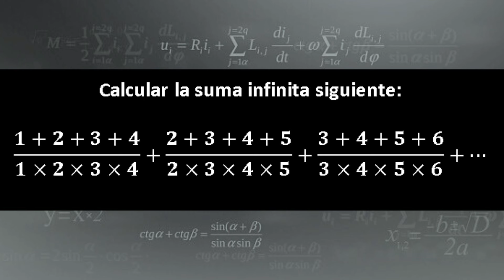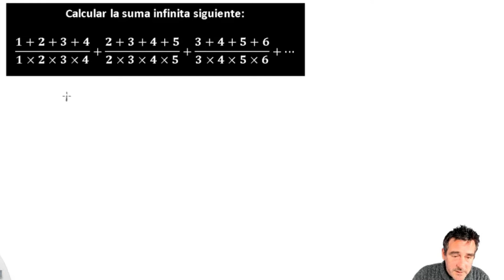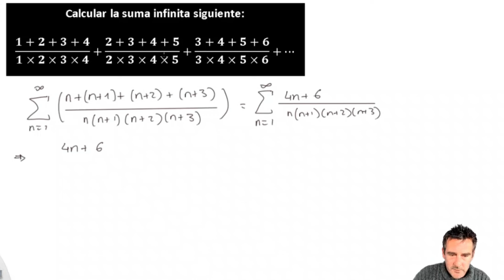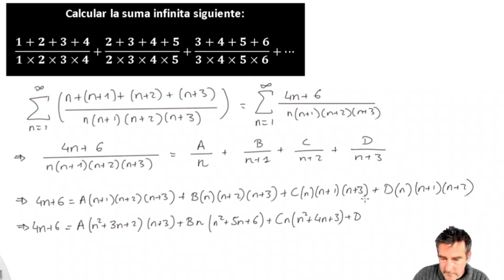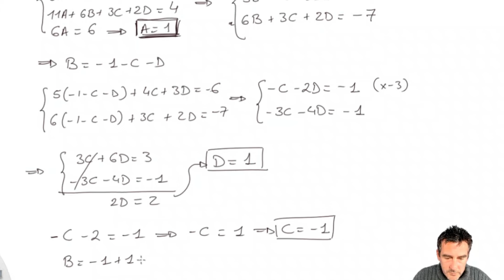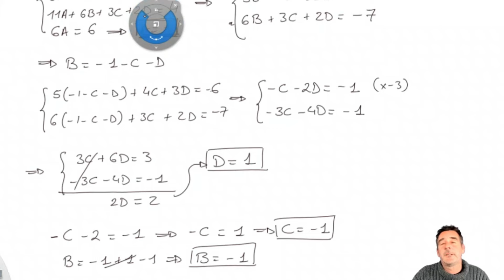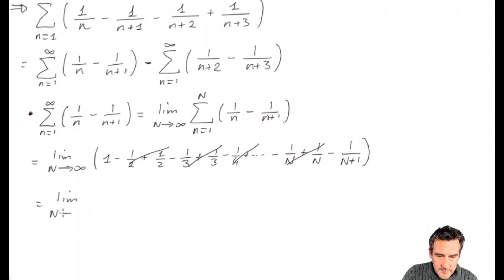Calcular una suma infinita de fracciones.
En este video les presento un problema donde debemos calcular una suma infinita de fracciones. Primero deberemos encontrar una manera de separar esas fracciones y luego utilizar series telescopicas infinitas.
Espero les sirva de entrenamiento para sus cursos o concursos de matemáticas.

Resolución de problemas de concursos matemáticos que me mandan los usuarios. Esta vez uno que me mandaron de Perú, aunque el problema venia en francés.
También me puedes mandar problemas que te parecen interesantes o que batallas en resolver, quizá te pueda ayudar.

Problema:
Calcular la suma infinita siguiente:
(1+2+3+4)/(1×2×3×4)+(2+3+4+5)/(2×3×4×5)+(3+4+5+6)/(3×4×5×6)+⋯

Profe campi